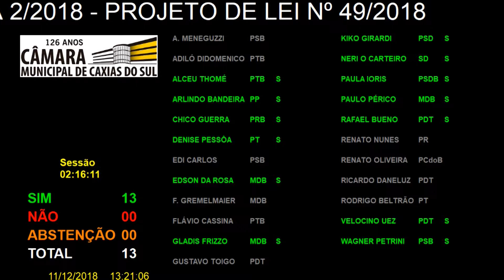257ª Sessão Ordinária - 11/12/2018 - Emenda Supressiva 2/2018 do PL 49/2018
- Em Segunda Discussão e Votação o PROJETO DE LEI nº 49/2018, contido no processo nº 61/2018, de autoria do
Vereador GUSTAVO TOIGO, que institui a Semana Municipal da Gastronomia no Município e dá outras
providências. Contém EMENDA SUPRESSIVA EmS-2/2018, EMENDA SUPRESSIVA EmS-1/2018 e
EMENDA MODIFICATIVA EmM-1/2018. RELATOR: Vereador CLAIR DE LIMA GIRARDI.